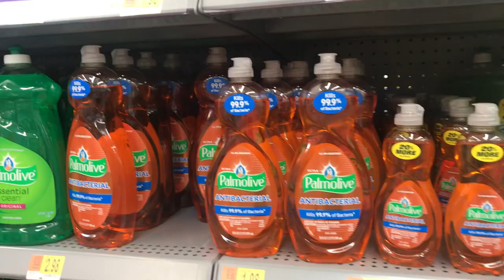Busy Day in my MOM LIFE!!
We are so sorry for not posting in a while! Come with me as I take you throughout my daily mom life and an appointment!